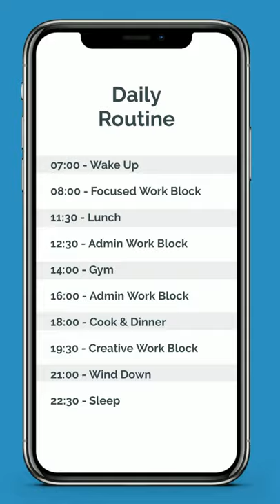How to Build a Productive Daily Routine in 60 Seconds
Here’s how to build your perfect daily routine. Start with the foundation. Take out your calendar, and fill in the fixed elements that you must attend and cannot change - think classes, small group sessions, club meetings, and the like. Next, determine your sleep and wake times, making sure to put aside enough time to get seven to nine hours of sleep.

All your effort to build a daily routine to be more productive will be for nothing if you sacrifice your sleep.

Next, plan out your exercise regimen.

Not only is it beneficial to your long-term health, but you also get the sweet sweet cognitive benefits of BDNF, aka brain-derived neurotrophic factor.

Lastly, fill in your mealtimes. What is optimal will vary from person to person so do what feels right. Just make sure not to eat too close to bedtime.

After setting the foundation, fill in your non-fixed elements and move them around to dial in your perfect routine.

Remember, this daily schedule needs to be sustainable in the long term. Don’t push yourself too hard or you’ll quickly burn out.

Schedule breaks as needed and make sure you also set aside time for things you enjoy.

Once you have your perfect plan, all that’s left is to put it into action.